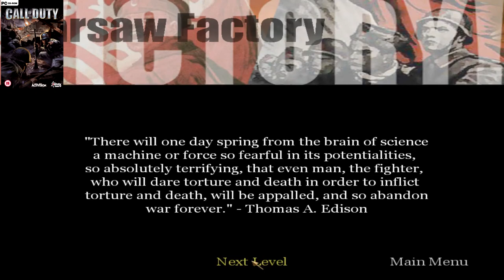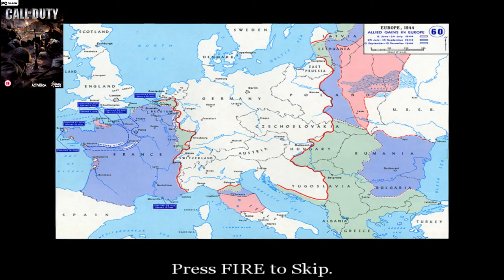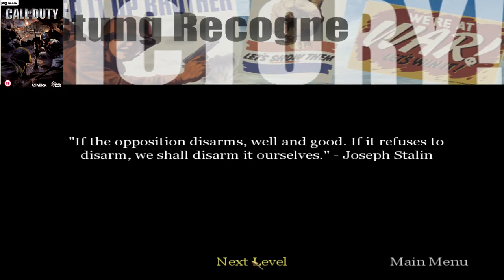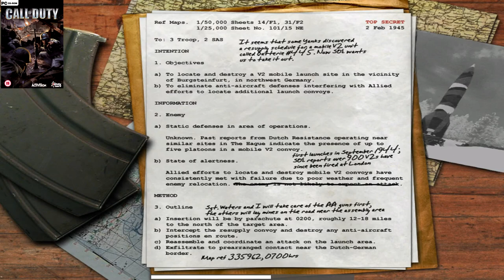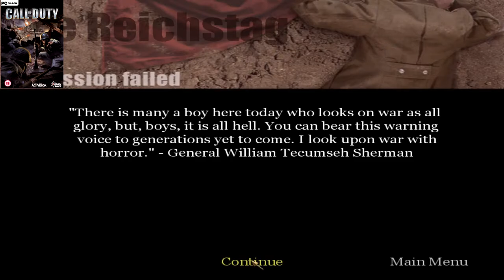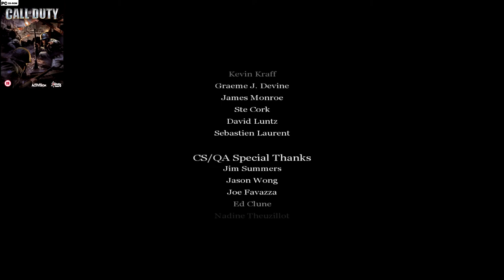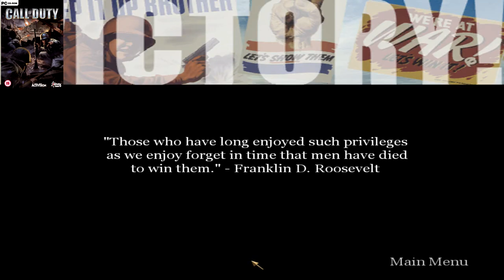Itt a vég ... Call Of Duty(15.)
Fejlesztő:Infinity Ward
Kiadó:Activision
Év:2003